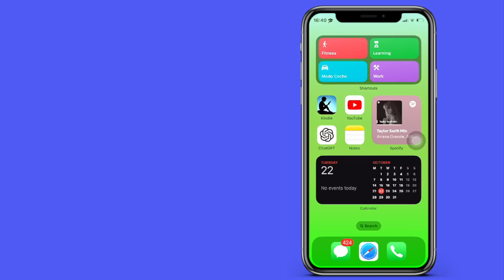Cómo cambiar el color de piel en Roblox Móvil - Tutorial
Cómo cambiar el color de piel de tu avatar en Roblox Móvil - Tutorial